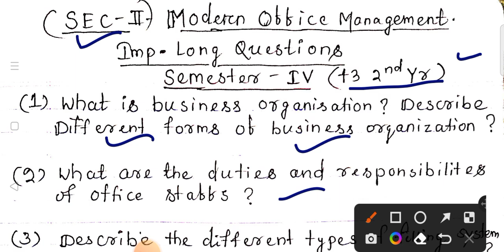+3 Modern Office Management ସିଲେକ୍ସନ ପ୍ରଶ୍ନ|SEC-2|+3 4th Semester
+3 Modern Office Management Selection Questions SEC-2 +3 4th Semester +3 2nd Year Arts/Sci/Com
Skill Enhancement Course-2
All Universities Odisha